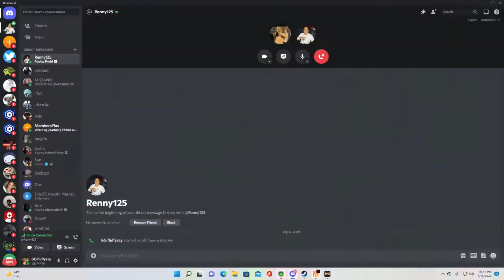back n blood rp #2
join and vibe and chill